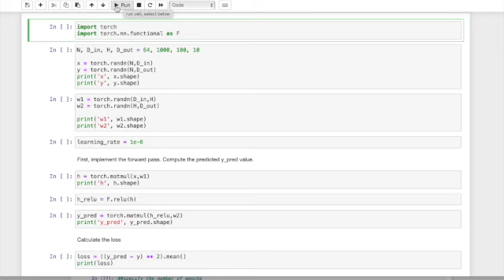Training NN from scratch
A short video describing how to train a neural network from scratch, using backpropagation